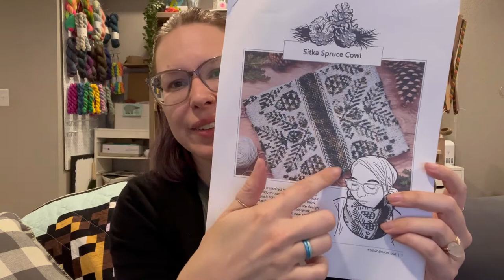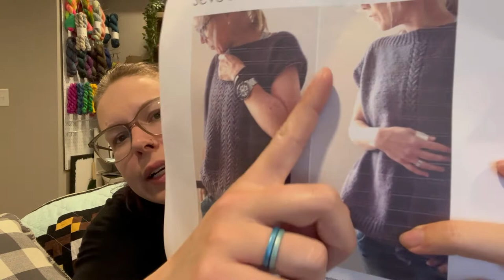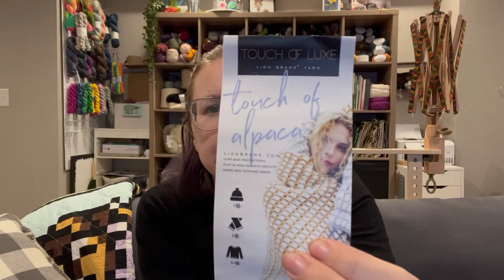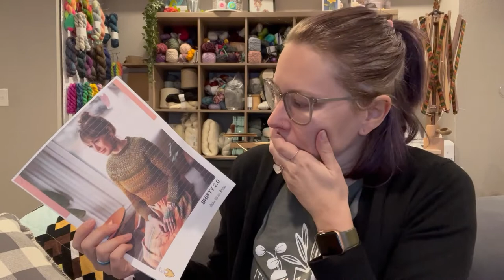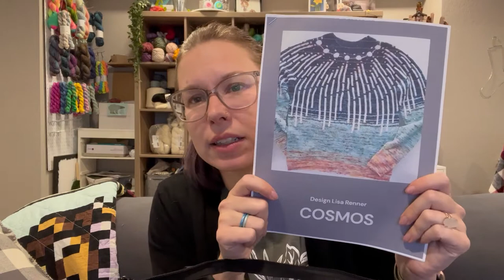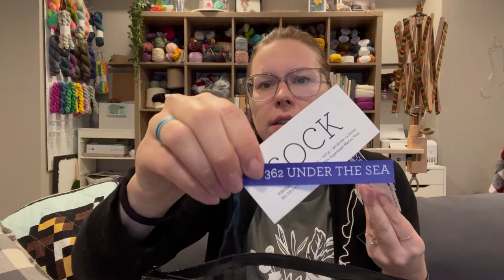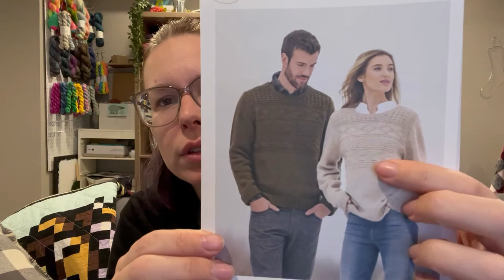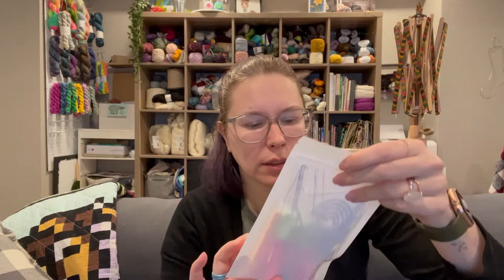Sewlivi Dyes Yarn | Knitting Episode #69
FINISHES:
None

CROSS STITCH:
None

Sewlivi Dyes Yarn Shop News:
My Waves of Hope sock pattern is available. Get it on Ravelry or my website!!